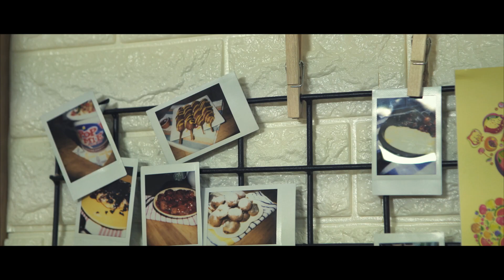Resep Bakso Bakar Sambal Ulek | MUDAH & MURAH #11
Hi foodies, bakso masih menjadi makanan dan sering dicari. Tapi biar gak bosen, mudah&murah akan membagikan resep kreasi bakso dengan sentuhan sambel khas indonesia , yaitu Bakso Bakar Sambel Ulek.

Resep Bakso Bakar Sambel Ulek
Bahan:
20 buah bakso bakar
15 buah cabai merah
1 buah tomat
5 butir bawang merah
5 siung bawang putih
4 sdt gula
1 1/2 sdt garam
250 gr air
tusukan sate